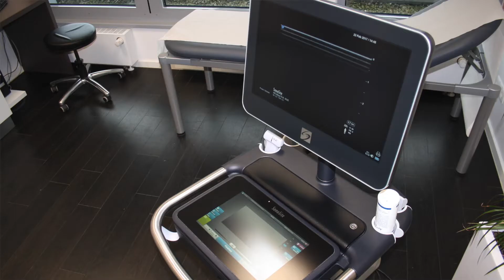Sporthomedic zum Kölner Sportjahr 2018 - Knorpelverletzungen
Knorpelverletzungen sind als schwerwiegende Verletzung von Gelenken einzustufen.
Hierbei ist ärztliche Behandlung sowie Bildgebung nötig um das Ausmaß der Verletzung zu diagnostizieren. Diese Entscheidung muss der Spezialist fällen – es gilt nicht zu zögern und einen Sportorthopäden aufzusuchen.